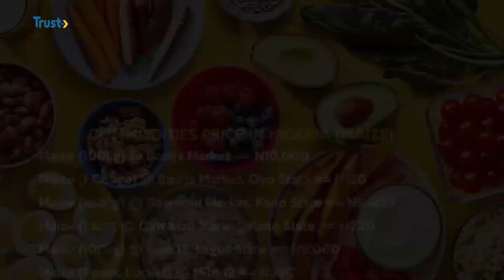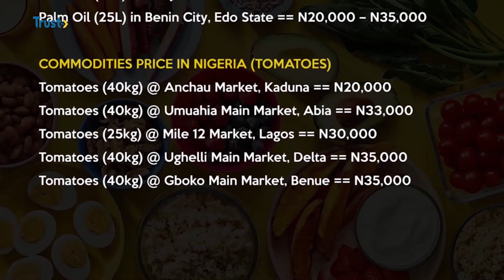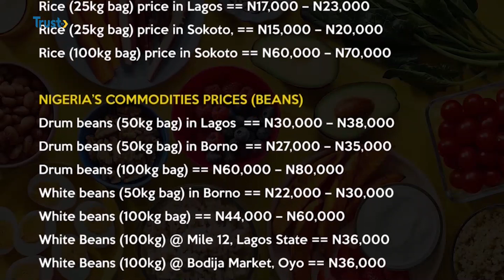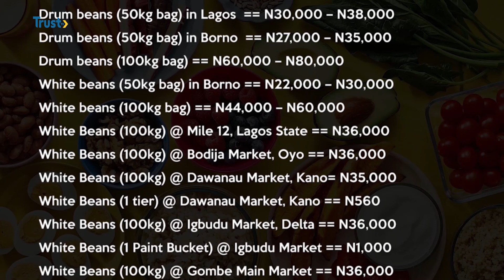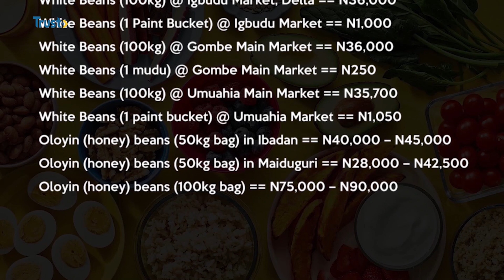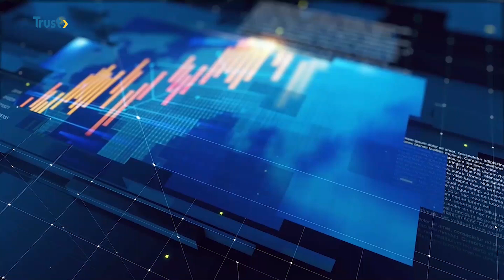BUSINESS DAILY: MSMES; OVER 80% OF SMES IN NIGERIA FAIL TO REACH 5TH ANNIVERSARY - REPORT